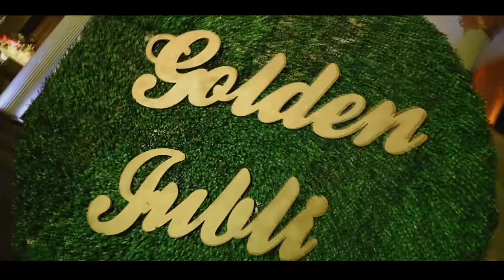50TH WEDDING ANNIVERSARY 2021 | VED PRAKASH ARYA & ARUNLATA | SHRI KRISHNA STUDIO | HISAR | HARYANA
SHRI KRISHNA STUDIO

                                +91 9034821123